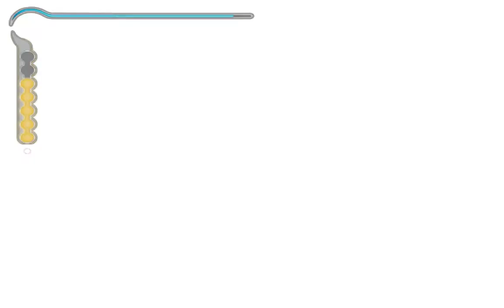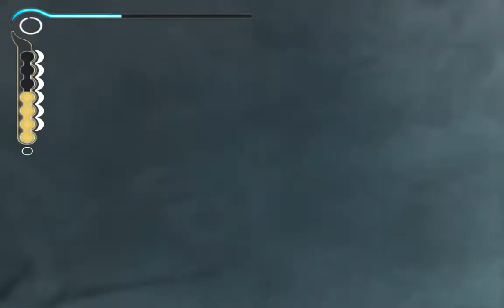[1/1] Prince of Persia - Sands of Time - Ep04 [NC]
Difficulty: Default
Deaths: 6
Sand Clouds: [28/48]
Secret Fountains: [4/10]
Total Enemies Killed: 275 + 28 = 303 [Bats not included]
[Time Stamps]

00:24 - [23/48] Sandclouds
01:17 - 01:51 [Cutscene]
04:19 - 04:23 [Cutscene]
04:47 - [24/48] Sandclouds
07:50 - 08:00 [Cutscene]
08:20 - 08:52 [Cutscene]
09:42 - 10:26 [33rd Battle] [6 Enemies]
10:55 - 10:57 [Cutscene]
11:08 - [25/48] Sandclouds
11:47 - 11:53 [Cutscene]
11:54 - 12:32 [34th Battle] [12 Enemies]
12:49 - 12:56 [Cutscene]
17:47 - [6th Death]
24:06 - [26/48] Sandclouds
24:13 - 24:17 [Cutscene]
25:47 - 26:36 [35th Battle] [10 Enemies]
26:39 - [27/48] Sandclouds
26:49 - 27:04 [Cutscene]
29:36 - 30:09 [Cutscene]
32:45 - 33:11 [Cutscene]
34:37 - [28/48] Sandclouds
34:43 - 34:58 [Cutscene]
39:21 - 39:33 [Cutscene]
40:07 - 40:35 [Cutscene]

Want a Prince of Persia - Sands of Time Hardcore Run? [Give these video's a Like]
[25 Likes = Hardcore Run = Livestream + Commentary]